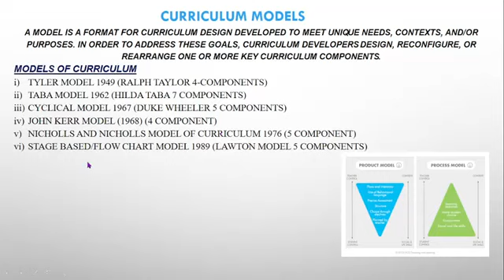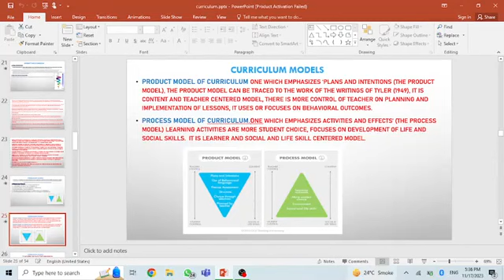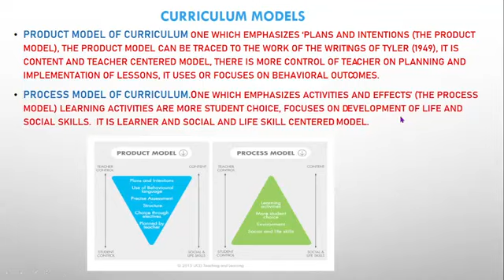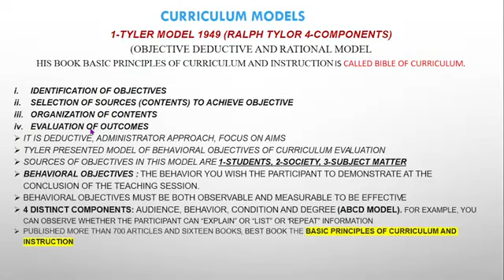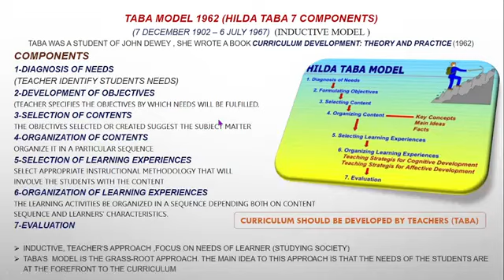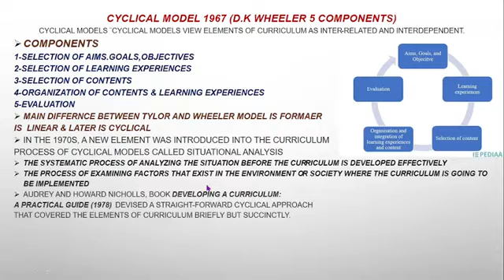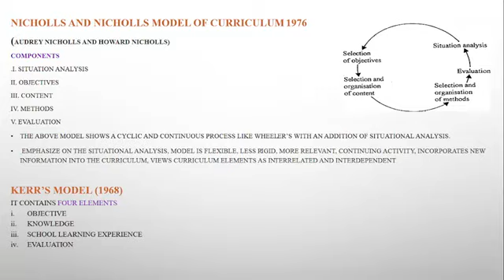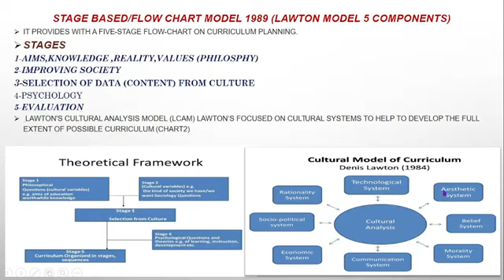Curriculum Models, Taba model, Taylor model, Wheeler model, Watson Model, Kerr Model,process, produc